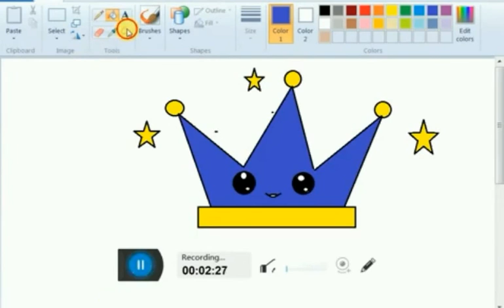HOW TO DRAW SUPPER CUTE CROWN STEP BY STEP BY # K. E. D. ARTS. #. video